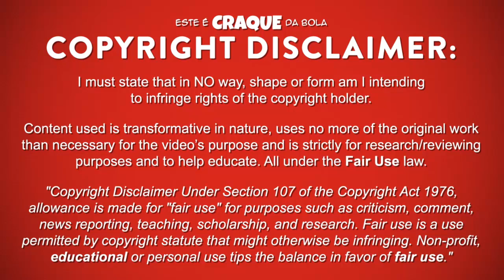GONÇALO PACIÊNCIA ● Vitória de Setúbal ● Goals & Skills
GONÇALO PACIÊNCIA – VITÓRIA DE SETÚBAL

Gonçalo Paciência é um futebolista português que joga na posição de ponta de lança no Vitória de Setúbal.
Este video mostra golos, habilidades, assistencias e muito mais ao serviço do Vitória de Setúbal.

Gonçalo Paciência is a portuguese professional footballer who plays as a striker for Vitória de Setúbal.
Video shows goals, assists and best overall play for Vitória de Setúbal.

PASSPORT
Name: Gonçalo Paciência
Nationality: Portugal
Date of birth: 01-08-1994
Country of birth: Portugal (Porto)
Position: Striker
Height: 184 cm
Weight: 79 kg
Club: Vitória de Setúbal

SEASON & TEAM
2017/2018 - Vitória de Setúbal
2016/2017 – Rio Ave / Olympiacos
2015/2016 - Académica
2014/2015 – FC Porto / FC Porto B
2013/2014 - FC Porto B
2012/2013 - FC Porto U19
2011/2012 - FC Porto U19
2010/2011 - FC Porto U17
2009/2010 – Padroense U17
2008/2009 – FC Porto U15

MUSIC/SOUNDTRACK
JJD - Skyhigh